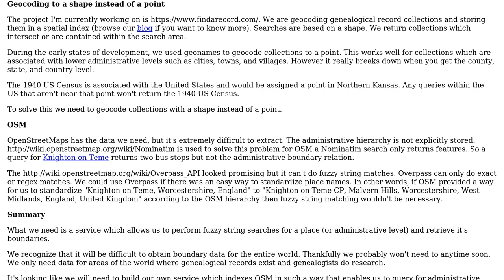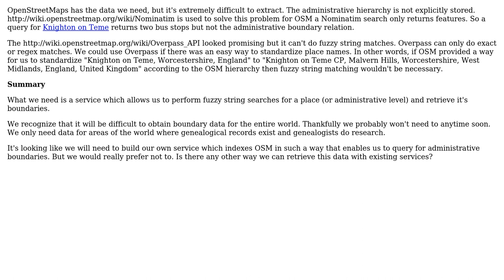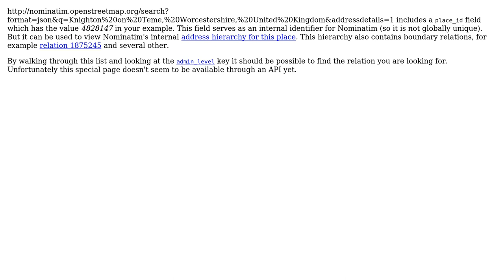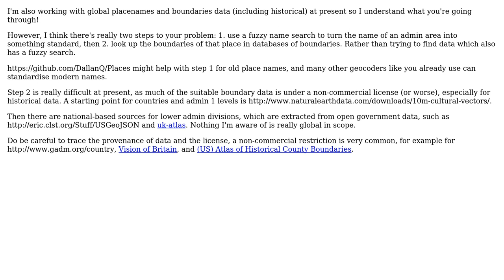GIS: How can I geocode to a shape instead of a coordinate? (3 Solutions!!)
GIS: How can I geocode to a shape instead of a coordinate?